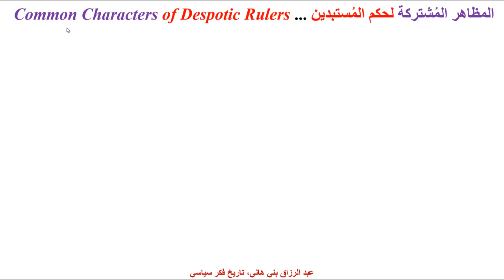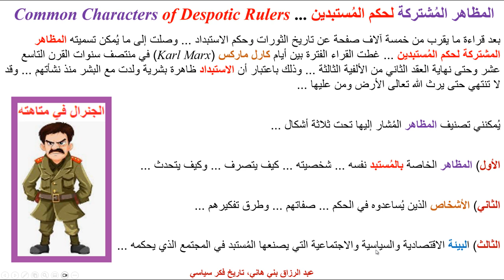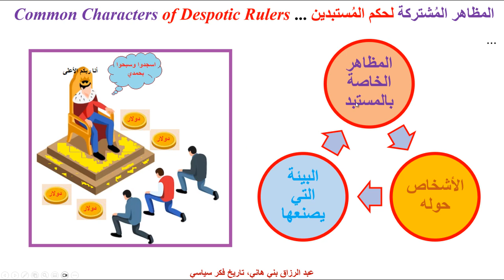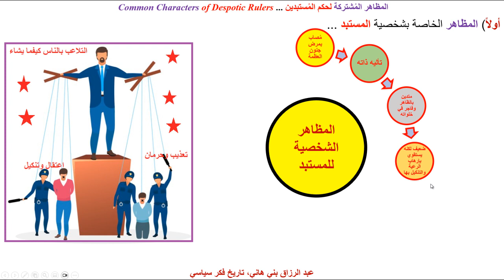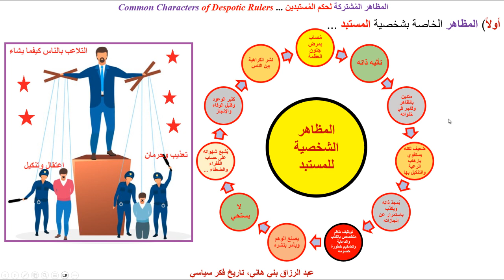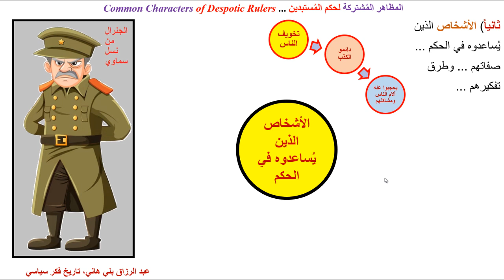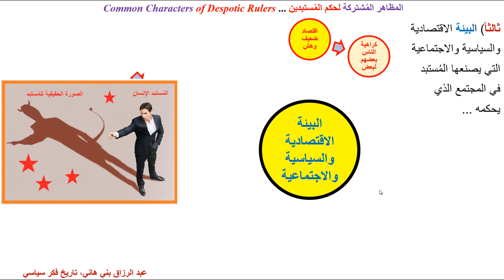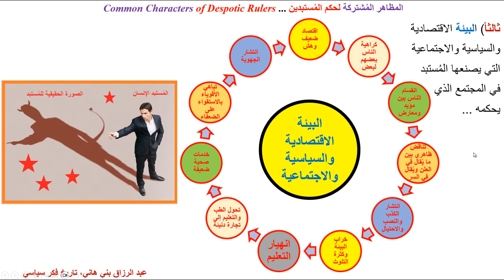القواسم المشتركة لحكم المُستبدين ... Common Characters of Despotic Rulers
يشرح هذا المقطع ملخص خمسة آلاف صفحة عن الاستبداد وحكام الاستبداد ومظاهرة تخت ثلاثة تصنيفات تشمل صفات المُستبد وأعوانه  والمجتمع الذي يصنعه المُستبد